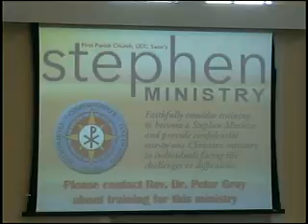Inherit Eternal Life